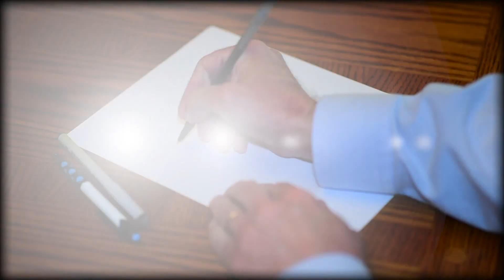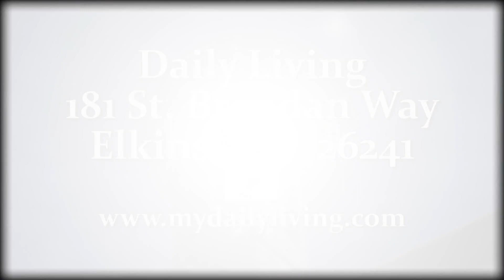Daily Living May 13 2018 Prayer of Jesus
An inspiring weekly broadcast with Father Chapin